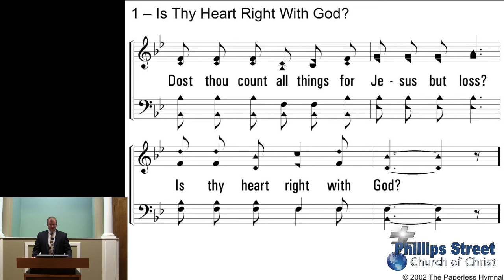"The Body, The Kingdom, The Church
This is the second lesson in the "The Church Matters" sermon series by Andy Brewer.